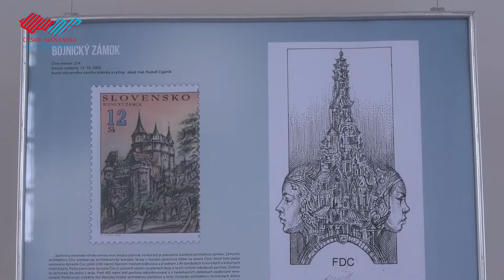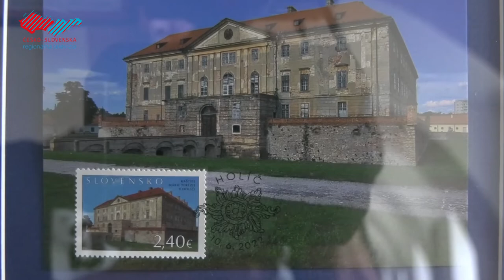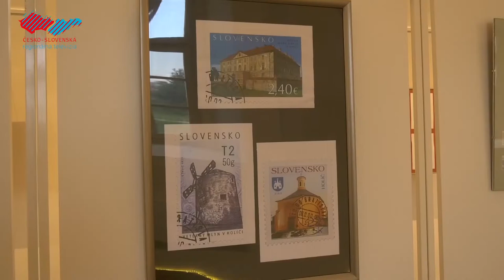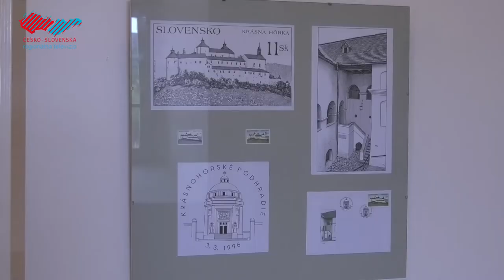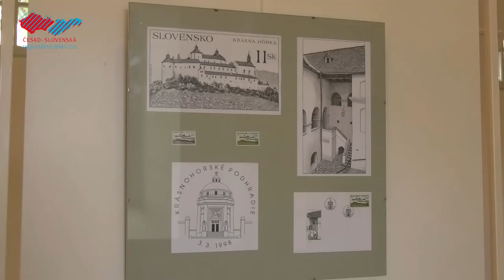Holíč na novej poštovej známke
Po Loretánskej kaplnke a Veternom mlyne sa dočkala vyobrazenia na poštovej známke aj najznámejšia kultúrna pamiatka v meste - Holíčsky zámok. Autorom známky je známy akademický maliar Martin Činovský, ktorý tu prezentuje aj ďalšie svoje diela. Výstava nazvaná "Talent v poštovej známke" bude pre návštevníkov otvorená až do 24. júla.